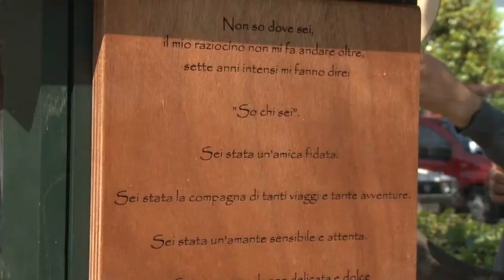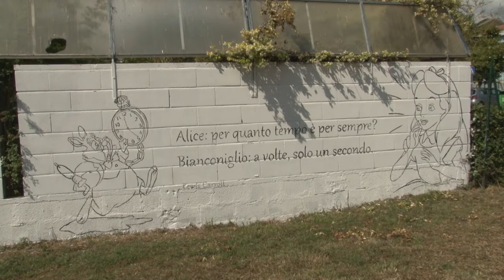Montesilvano. Giardino riqualificato nel ricordo di una cittadina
Chiara Magni era una cittadina di Montesilvano che è venuta a mancare a causa di una malattia. Il giardino pubblico che amava frequentare è stato riqualificato in suo ricordo.